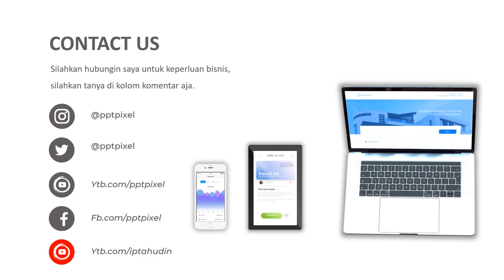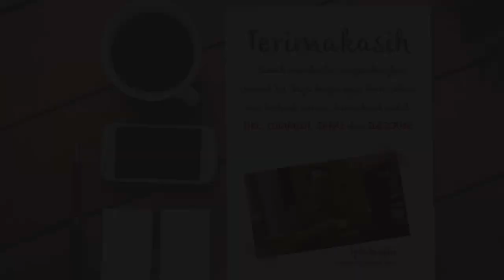iklan mobil ertiga, iklan mobil espass, iklan mobil xenia, iklan mobil pajero sport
iklan mobil ertiga, iklan mobil espass, iklan mobil xenia, iklan mobil pajero sport. Video berikut adalah video company profile perusahaan digital. Nama perusahaan di video ini hanyalah fiktif belaka. Hanya sebagai contoh saja.